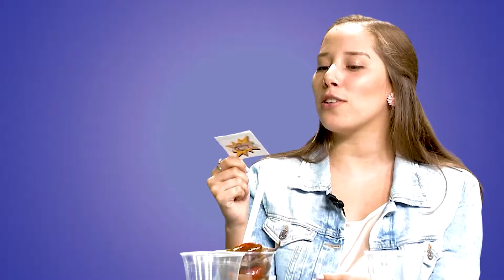Atrapando la Chuleta - Amigos juegan Verdad o Chile - Programa 4 Televisión Multiplataforma